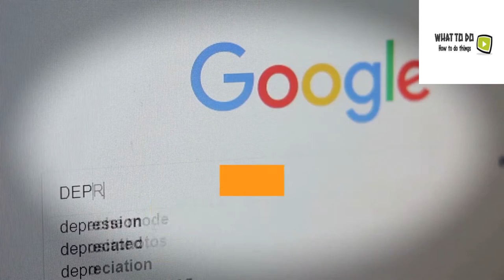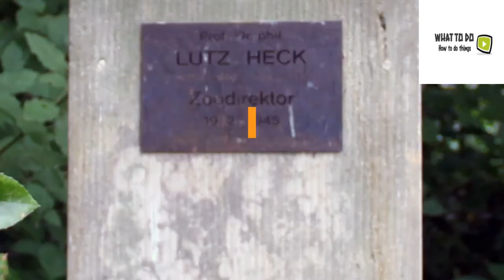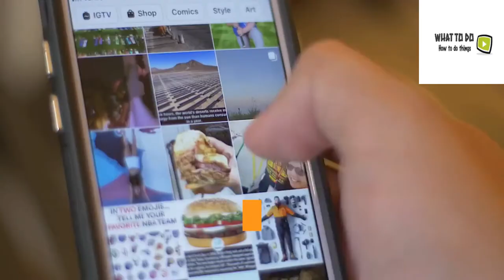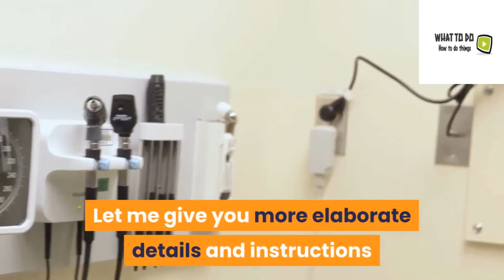How to make money online with a free blog - For Beginners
This report is for complete newbies and it explains the various ways that you can make money with a blogger blog.
A Blog is a short name for "Weblog" and it is basically a website that you can get for free and use for multiple different things.
In this case you will be using it for Internet marketing purposes – more specific to sell products as an affiliate marketer and/or to make money from clicks, via Google Adsense revenue.

This is the promotional video of the e-book called "how to make money online with a free blog "